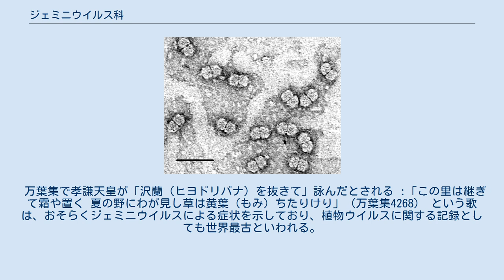ジェミニウイルス科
ジェミニウイルス科（Geminiviridae）は植物に感染するウイルスのグループで、一本鎖の環状DNAをゲノムとして持つ。
ビリオンは2つの正二十面体がつながった特異な形をしており、「双子」の意味でジェミニと名付けられた。
 ビリオンにはエンベロープがなく、カプシドは二十面体の直径が18-20nm、全体の長さが約30nmある。
各二十面体に1つのDNA分子（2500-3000塩基）が含まれる。
DNAは多くの種では1種類だが、ベゴモウイルス属の多くでは2種類からなり、両方の同時感染が必要である。
ゲノム上の遺伝子は数個で、転写の方向は遺伝子により違う。
DNAポリメラーゼ、DNA修復酵素や転写因子など基本的な機能に関して宿主に依存している。
DNAは細胞核内で細菌のプラスミドや一部ファージと同じローリングサークル様式で複製される。
 ヨコバイやコナジラミなどの昆虫により媒介される。
症状としては葉脈に沿った黄斑、退色斑が特徴的である。
 万葉集で孝謙天皇が「沢蘭（ヒヨドリバナ）を抜きて」詠んだとされる :「この里は継ぎて霜や置く 夏の野にわが見し草は黄葉（もみ）ちたりけり」（万葉集4268） という歌は、おそらくジェミニウイルスによる症状を示しており、植物ウイルスに関する記録としても世界最古といわれる。